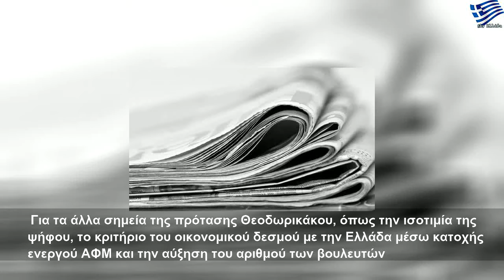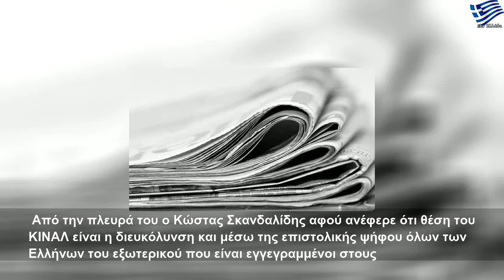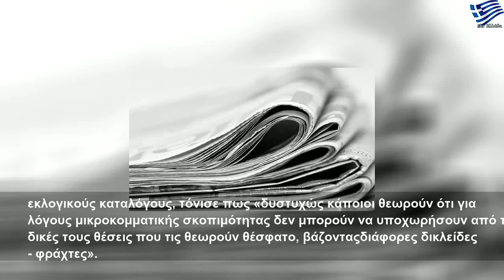Ψήφος Αποδήμων: «Σκοντάφτει» σε τεχνικό ζήτημα η συμφωνία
Δευτέρα, 21 Οκτωβρίου 2019
Ψήφος Αποδήμων: «Σκοντάφτει» σε τεχνικό ζήτημα η συμφωνία | Large Life